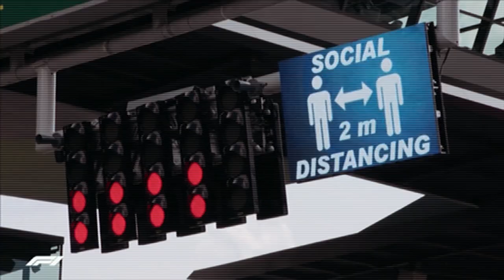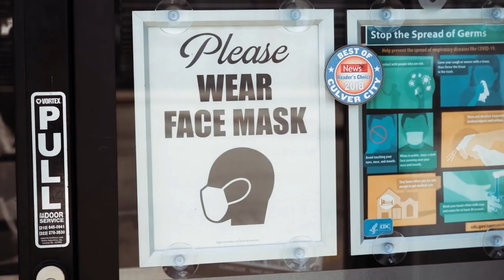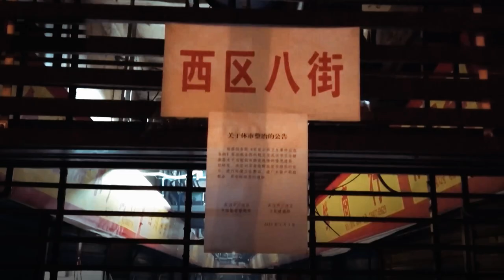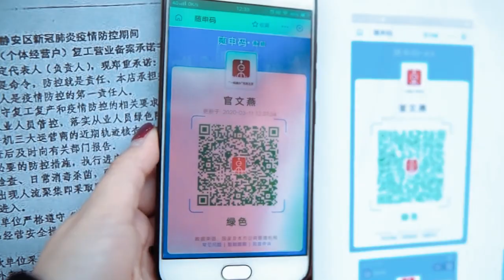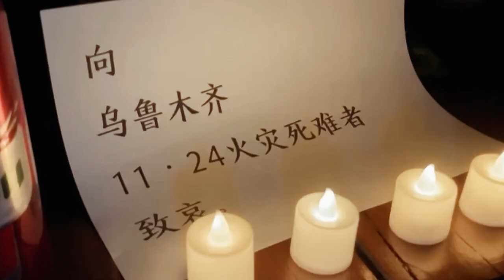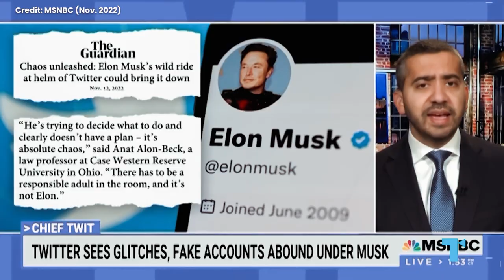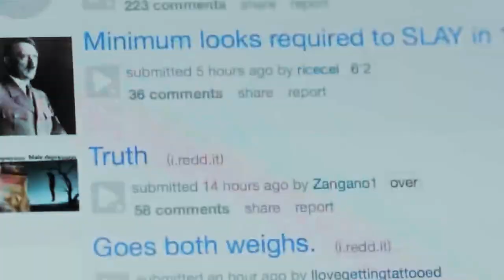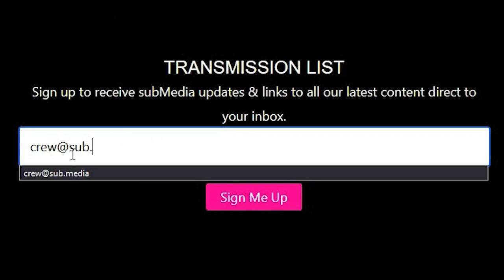System Fail 19: The Woke Mind Virus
From ‘Woke Mind’ to COVID-19, Dee examines the effects various strains of viruses are having on humanity in the 19th installment of System Fail.

 As the news cycle focuses on an epic battle between those infected with the Woke Mind Virus and so-called defenders of free speech, another virus, virtually forgotten by western governments, has sparked tensions in China.

 Mired by extreme lock-down measures coupled with food and medicine shortages,  people in China have become increasingly frustrated with the country's Zero-COVID policy.

In Zhengzhou workers reached their breaking point and occupied the massive Foxconn factory dubbed 'iPhone city'. Days later in a predominantly-Uighur neighborhood in Urumqi, Xinjiang province, a fire broke out in a high-rise building, killing at least 10 people.

And in other news, in Elon Musk's quest to rid Twitter of wokeness, he has laid off over half the staff, reinstated a number of banned right-wing accounts, and is purging anarchists and antifascists.

0:00 Intro: A message from Fifa
1:01 Deprogramming Wokeness
2:05 An update on COVID
4:47 iRiot - A country on lockdown
10:33 Twitter Takeover
12:15 Outro and Credits